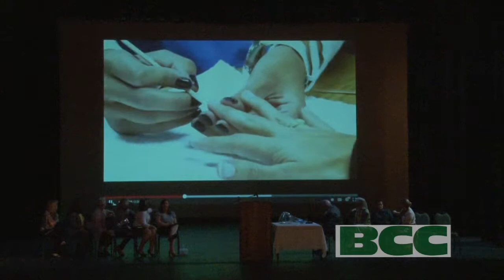CNA Pinning Ceremony 2014